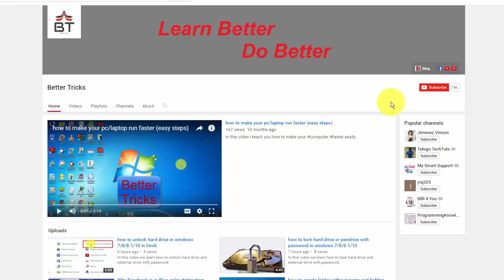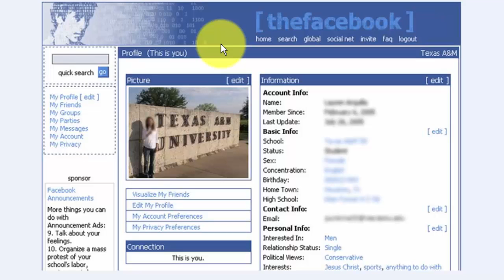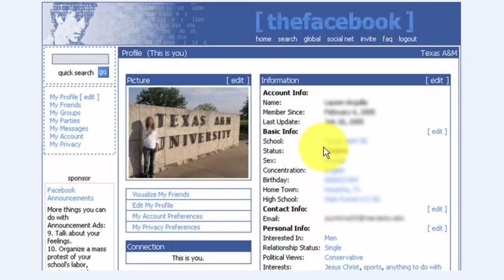Why Facebook Is Blue || Facebook unknown facts which you don't know tech talk 2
In this video we talk about unknown facts of facebook which you don't know.
there are all videos in hindi and step by step .
TOP 5 Antivirus in 2020:-

Top 5 Mobile phones under 10000 :-

Top 5 Multifunction Printer Under 10000:-